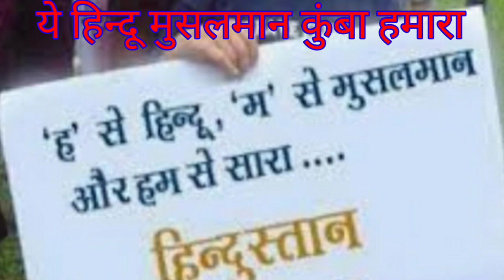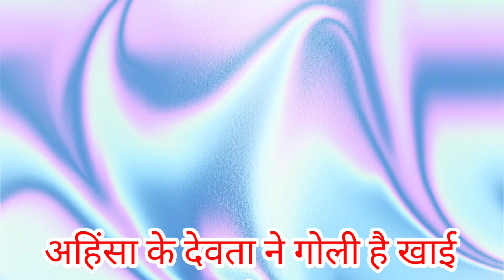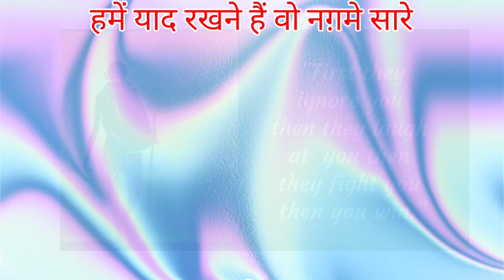Hindi poem on Mahatma Gandhi/poem on mahatma gandhi in hindi/hindi pom on Gandhi jayanti/bapu/kavita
this beautiful poem depicts the efforts, struggle, and non violence method , by the father of the Nation. Mahatma Gandhi.. that is still an inspiration for the world and youth.

2october gandhijayanty special.
2 October special
mahatma Gandhi special